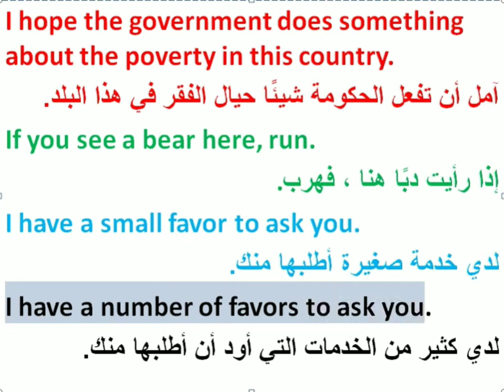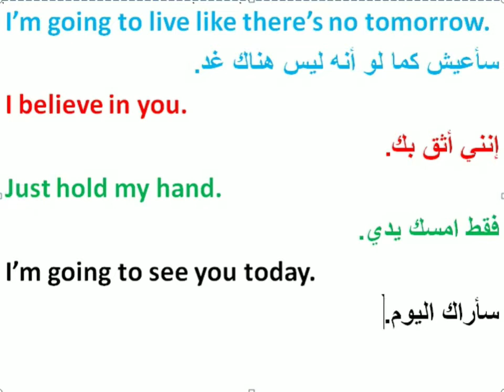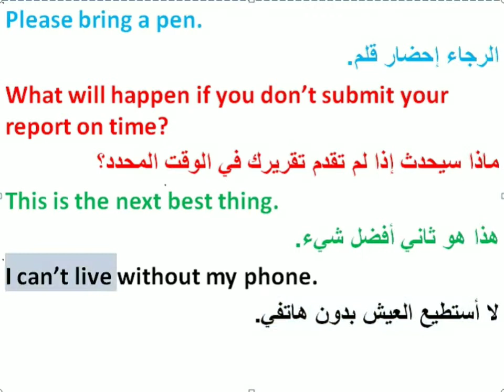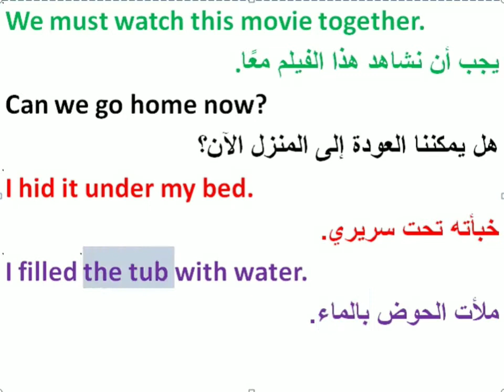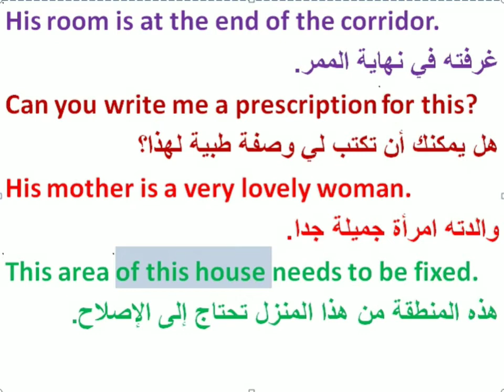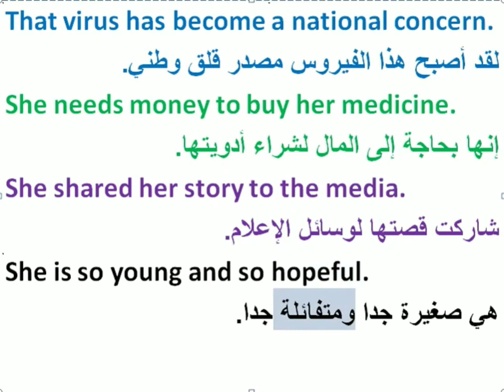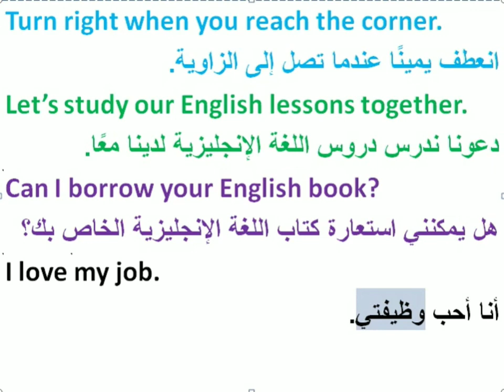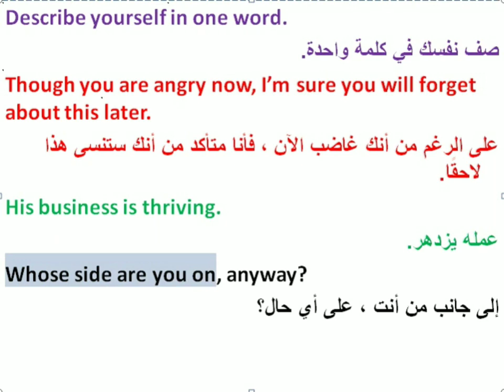تعلم اللغة الانجليزية بسهولة مع جمل مهمة كثيرا ومتداولة مع الترجمة وكيفية النطق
Learn English with the most used sentences .

تعلم اللغة الانجليزية مع الجمل الأكثر استخداما